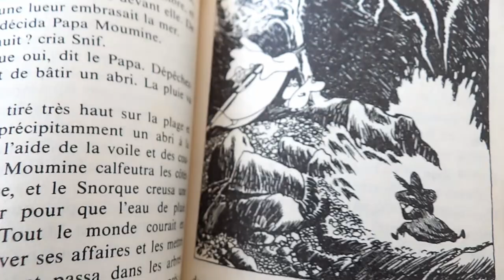moumine le troll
Aujourd'hui on se penche sur une œuvre de Tov Jansson : les Moumines. Je connaissais déjà le dessin animé quand j'étais petite, mais j'ignorai totalement qu'il s'agissait à la base d'une œuvre écrite.  Le saviez vous ?